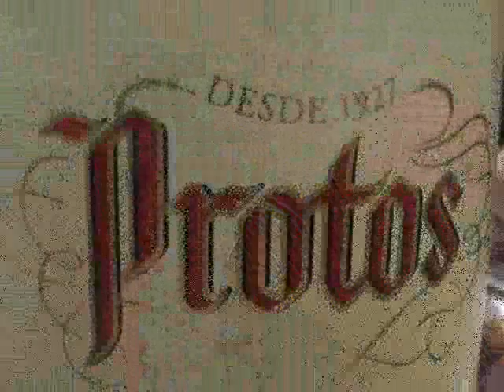Un dia de Pascua I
Un dia de Pascua a Nàquera ¡¡¡